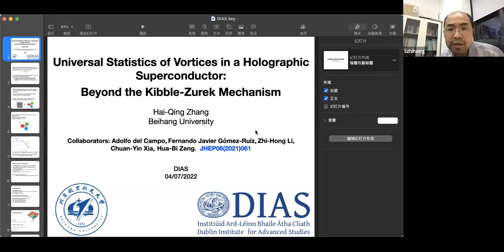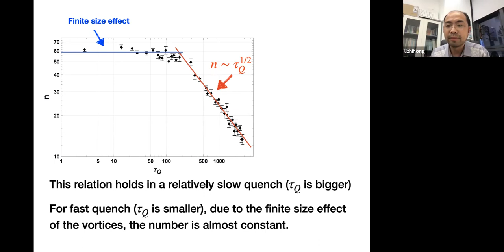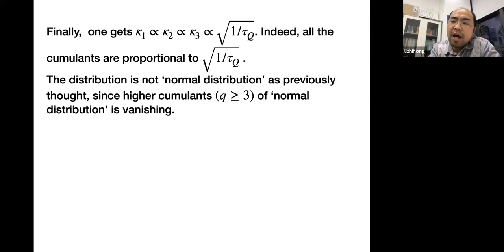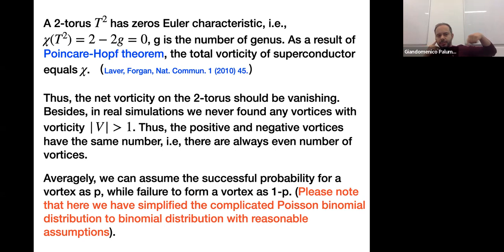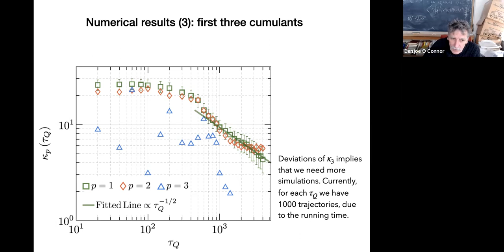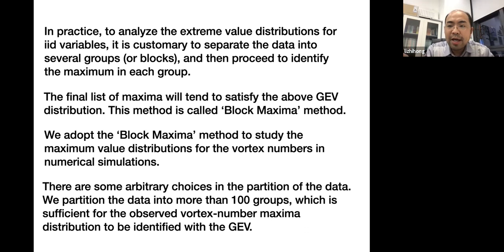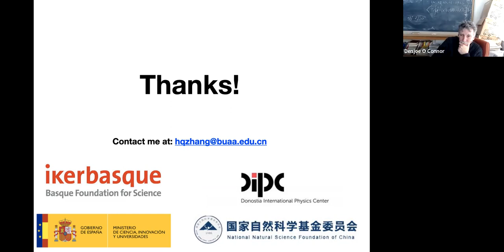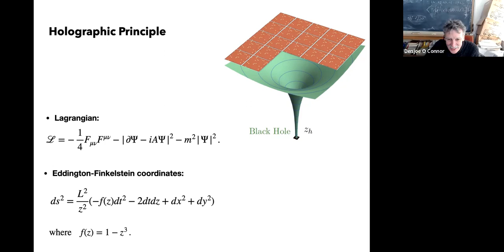Universal Statistics of Vortices in a Holographic Superconductor: Beyond the Kibble-Zurek Mechanism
Traversing a continuous phase transition at a finite rate leads to the breakdown of adiabatic dynamics and the formation of topological defects, as predicted by the celebrated Kibble-Zurek mechanism (KZM). We investigate universal signatures beyond the KZM, by characterizing the distribution of vortices generated in a thermal quench leading to the formation of a holographic superconductor. The full counting statistics of vortices is described by a binomial distribution, in which the mean value is dictated by the KZM and higher-order cumulants share the universal power-law scaling with the quench time. Extreme events associated with large fluctuations no longer exhibit a power-law behavior with the quench time and are characterized by a universal form of the Weibull distribution for different quench rates.
Presented by Hai Qing Zhang on 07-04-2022.